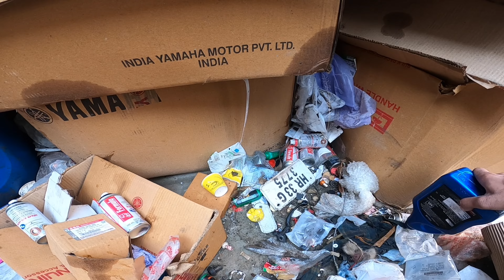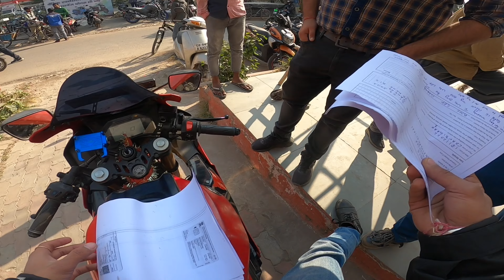need to be stopped this| don't buy yamaha bikes🙏 | Support 🙏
riding jacket video
Hey everyone,
I am pankaj senwal here with my youtube Channel @Dream Hunter on Wheels  ), this channel is all about bikes, whatever you want to ask me or want to watch related to bikes you guys may ask me anytime comment me for new videos, i am a bike lover and my motovlog is all about bikes. I will try my best to fulfill your demands. Have faith on me i will surely work on making your work easier by showing reality in the videos.I know it is not easy to be loved by everyone as in the end we are not ice-cream sellers, who can make everyone happy .

my videos

R15 V4 service cost
R15 V4 Service km
R15 V4 service manual
Yamaha R15 V4 Spare parts price list
R15 V4 first service
R15 V3 service cost

What is the service cost of R15 V4?
Is R15 high maintenance?
Which engine oil is best for R15 V4?
When should I get my new bike serviced for the first time?
What is R15 V4 mileage?
What is R15 V4 top speed?